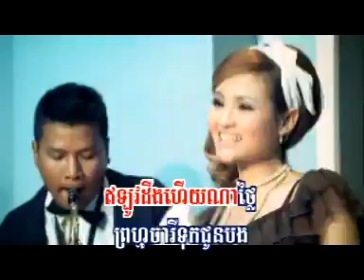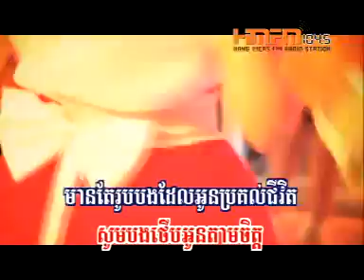24 A_Thoep muy Ksert by 3Girls Phea, Pich , Nisa